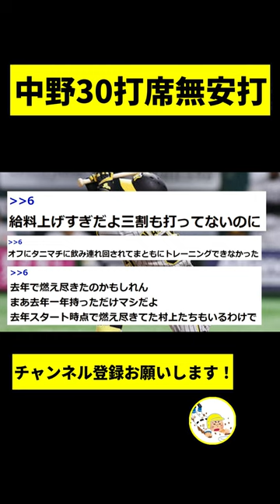【阪神】中野が人生最大の不振になってしまう...【2chスレ】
-コメント-
中野、30打席無安打。
大不振の阪神・中野拓夢内野手が４打席目もレフトフライに打ち取られ、これで３０打席連続無安打となった、前日１９日のソフトバンク戦では悪夢の５打席連続空振り三振を喫した。この日もセンターフライ、ショートフライ、レフトフライ、レフトフライと４打数無安打。８日ヤクルト戦の２回にセンター前を放ったのを最後に、快音から遠ざかっている。
練習試合なんだから気にするなよ。
大谷も無安打だから気にするな。
近本、コース教えろ。
中野みたいなタイプがこれはやばいけどな。
急にどうしたんや。
去年で燃え尽きたのかもしれん、まあ去年一年持っただけマシだよ、去年スタート時点で燃え尽きてた村上たちもいるわけで。
給料上げすぎだよ三割も打ってないのに。
オフにタニマチに飲み連れ回されてまともにトレーニングできなかった。
たかがオープン戦だ、開幕したら打つよ。
これは高山の二の舞。
オープン戦ではよくあるやつだろ、開幕して打席数かさねると打つよ。